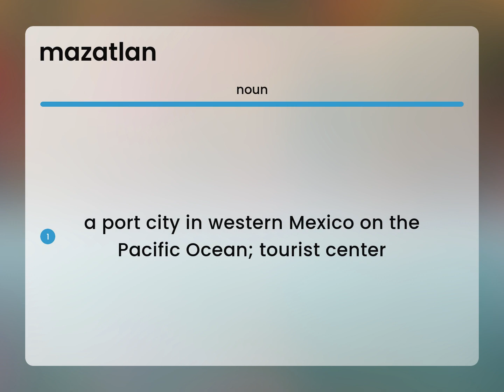Mazatlan | what is MAZATLAN meaning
What is MAZATLAN?

Susan Miller (2023, March 7.) What is Mazatlan definition?